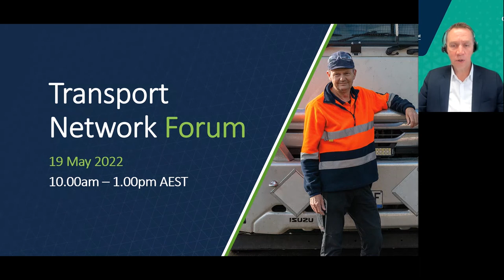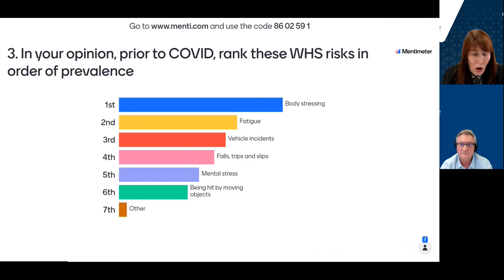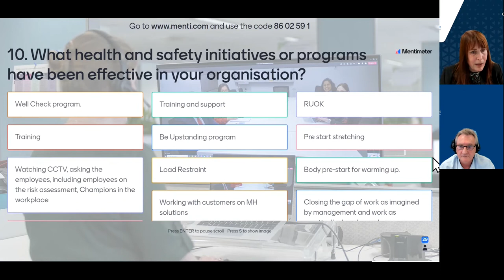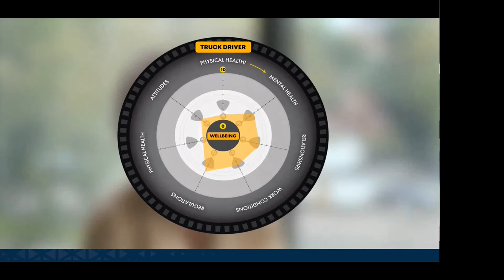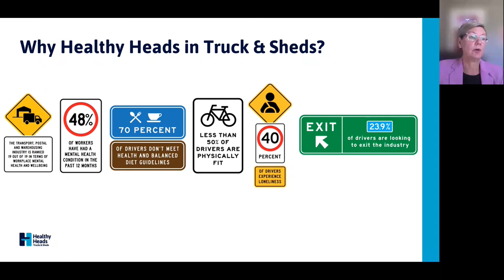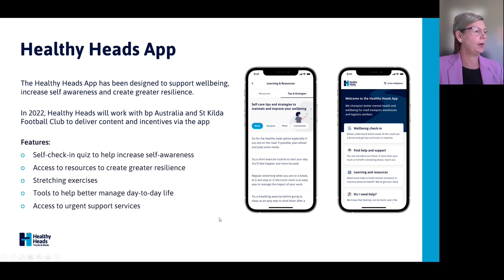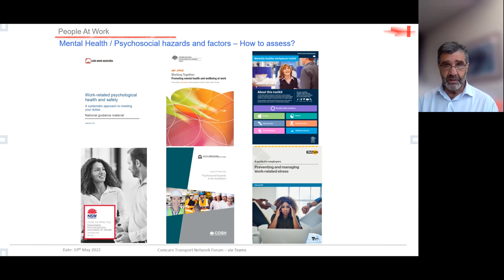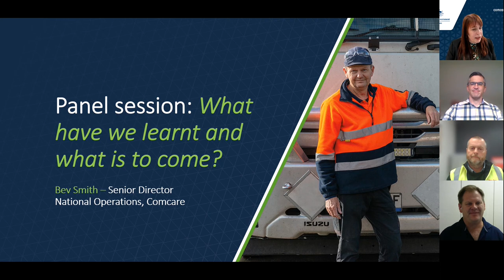Transport Network Forum - May 2022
The Transport Network Forum provides an opportunity for Comcare and the transport and logistics industry to discuss their challenges to manage industry specific work health and safety risks and hazards, hear from industry experts and peers, and talk through initiatives to help manage and prevent injury of workers.

00:00 Start of the forum
04:55 - Comcare opening
12:45 - Insights from the audience
41:30 - Data and background on hazards and risks in the transport and logistics industry
01:09:10 - Healthy Heads in Trucks and Sheds
01:32:33 - Reducing road fatalities
01:38:30 - People at Work
02:03:45 - Panel session: What have we learnt and what is to come?